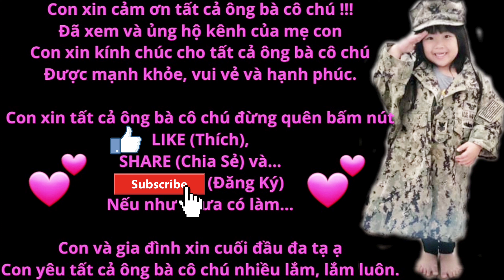Ăn phở chị nấu và tâm sự động lực giúp Haylee sống mỗi ngày là... Vui mừng con trai Pinky trở về!!!